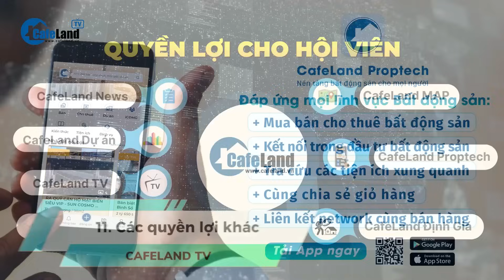Giá nhà trung bình ở Việt Nam gấp gần 24 LẦN thu nhập hộ gia đình | CafeLand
Giá nhà trung bình ở Việt Nam gấp gần 24 LẦN thu nhập hộ gia đình

Giá nhà trung bình ở Việt Nam hiện gấp 23,7 lần thu nhập trung bình hàng năm hộ gia đình, nhích nhẹ từ mức 23,5 hồi 2023.
Đây là "Tỷ số giá nhà trên thu nhập" (House Price to Income Ratio - HPR) mới cập nhật năm 2024 của nền tảng dữ liệu về chi phí sống Numbeo, trụ sở tại Serbia.